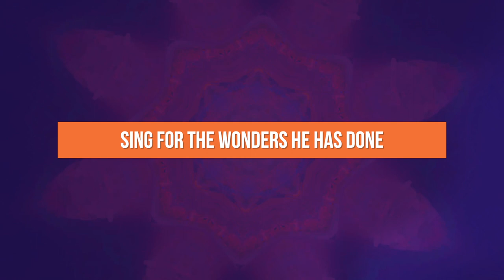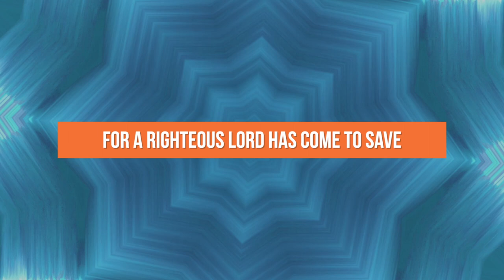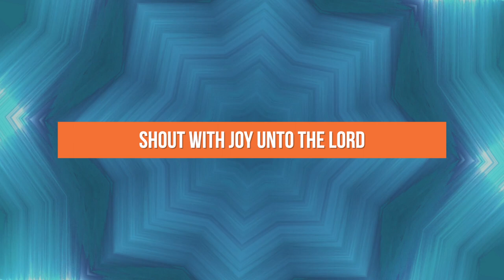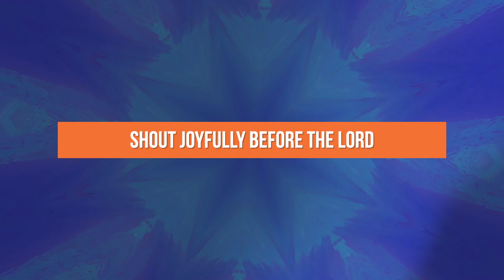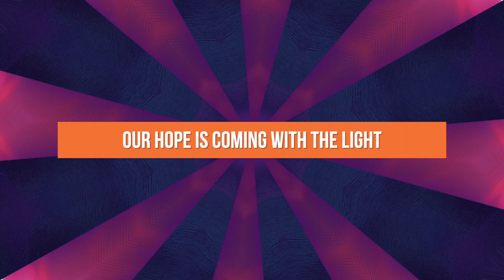Psalm 98 (Shout with Joy) - transMission - OFFICIAL LYRIC VIDEO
Official lyric video for Psalm 98 (Shout for Joy) by the worship band, transMission, of The Salvation Army.

Words and Music: Josh Powell
Executive Producer: Lt. Col. Edward Hobgood
Producers: Josh Powell, Jeff Cain, Bernie Dake
Engineering: Jeff Cain, Chris Hofer, Josh Powell
Guitars: Josh Powell, Israel Doria, Luke Sullivant, Chris Benjamin, Jeff Cain
Bass: Jeff Cain
Organ: Deitrich Listenbee
Percussion: Chris Hofer
Programming: Jeff Cain
Vocals: Josh Powell, Sade Odom Russell, Dianita White, Robert Torrez, Matt Henry, Doug Berry, Josh Turner, Anthony Barrington, Jon Avery, Julia Swyers, Michael Gilliam, Majorie Guerrero, Sam McClure, JP Kirkpatrick